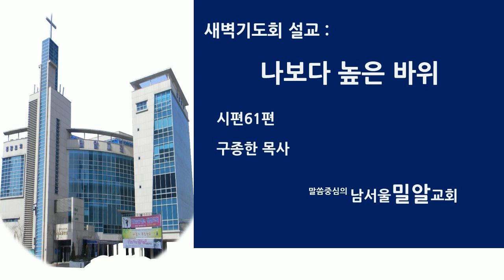남서울밀알교회 2021년 4월 21일 (수) 새벽기도회 구종한 목사 음성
제목: 나보다 높은 바위